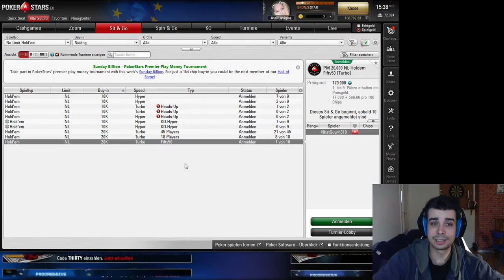FIFTY50 👑 Let's Poker #01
Verschiedenste Poker-Turniere auf PokerStars.eu - alles Spielgeld!

▶Spiel:
Pokerstars.eu - Amaya Gaming Group Inc.

Beat aus dem Intro:
2Bough - Esta Splash VBT exclusive - Freebeat EP